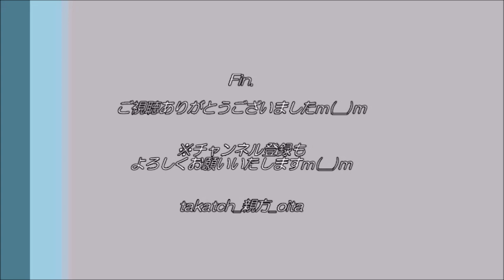【ハロプロ🐙】雨の中のくちばし＆カヌレ Juice=Juice 工藤由愛＆江端妃咲｜リミスタインターネットサイン会 切り抜き動画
Juice=Juiceほのぼのコンビ、実はおもしろい！？
・「雨の中の口ばし」でタコつぼにハマる工藤由愛ちゃん🐙
・「要(かなめ）」を覚えた江端妃咲ちゃん🌻

🎥Juice=Juice江端妃咲＆松永里愛リミスタインターネットサイン会切り抜き動画